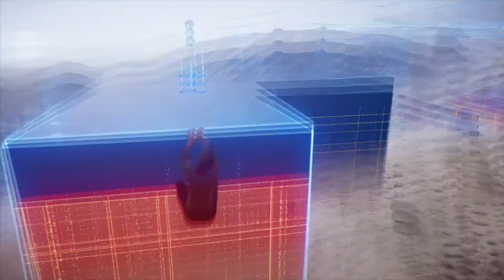AC Valhalla - Stiperstanas Animus Anomaly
Animus Anomaly encountered at Stiperstanas Quartzite Ridge